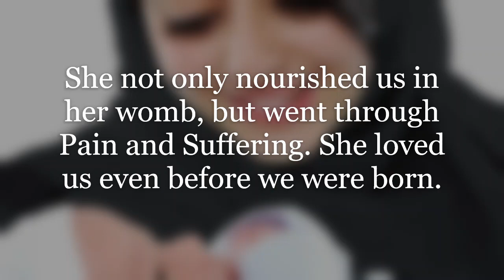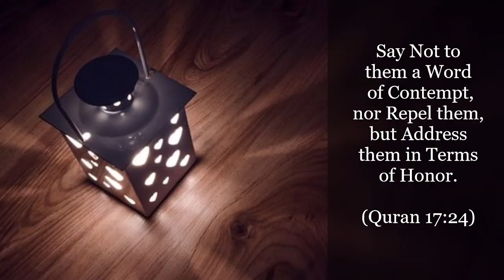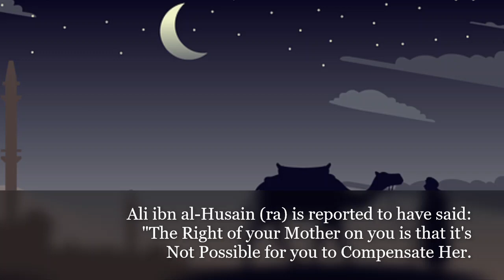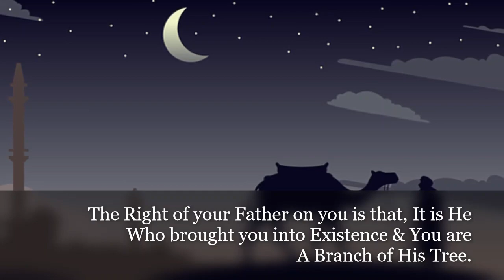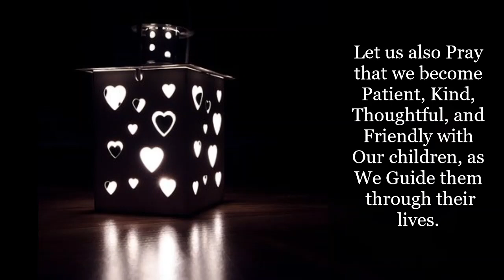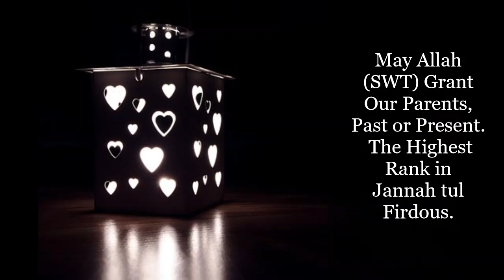THE STATUS OF PARENTS IN ISLAM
"If a person looks with love at his Parents, God writes in his favor the reward equal to the performance of one Hajj."

Barakah la feekum.